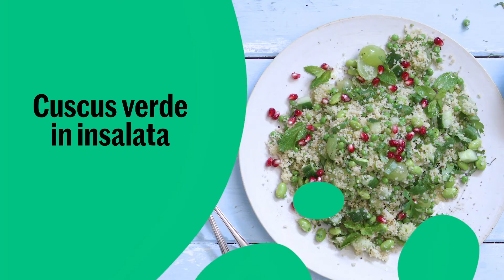Cuscus verde in insalata - Ricetta Migusto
Piselli, edamame, cetriolo e coriandolo regalano a questa insalata un bel colore verde. Un'idea per un piatto fresco e saporito, ideale anche per un buffet. Vai alla ricetta Cuscus verde in insalata su Migusto

Cuscus verde in insalata

Ingredienti

5 dl di brodo di verdura
200 g di piselli surgelati
200 g di cuscus integrale
200 g di edamame cotti
1 limone
6 cucchiai d'olio d'oliva
sale
pepe
½ cetriolo
200 g d'uva verde
1 mazzetto di coriandolo
1 mazzetto di menta
½ melagrana

Tappe di preparazione

1. Portate a ebollizione il brodo. Unite i piselli e fateli scaldare brevemente. Versate il cuscus in una scodella e irroratelo con il brodo. Copritelo e lasciatelo gonfiare per ca. 5 minuti, poi sgranatelo con una forchetta. Sgusciate gli edamame e aggiungeteli al cuscus. Spremete il limone. Condite il cuscus con il succo di limone, l'olio, sale e pepe.

2. Riducete il cetriolo a dadini. Tagliate i chicchi d'uva a metà. Tritate il coriandolo e la menta e mescolate il tutto con il cuscus. Regolate di sale e pepe. Sgranate la melagrana e guarnite l'insalata con i chicchi.

Tempo di preparazione: ca. 30 minuti

Valori nutritivi

calorie 520 kcal / 2150 kJ
grassi 19 g
proteine 19 g
carboidrati 61 g
grassi 32,9 %
proteine 14,6 %
carboidrati 46,9 %